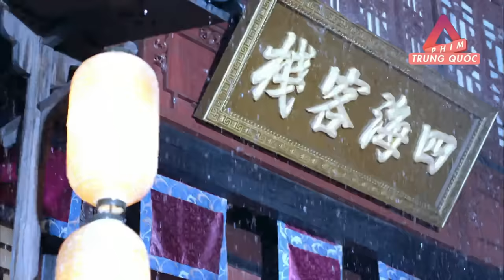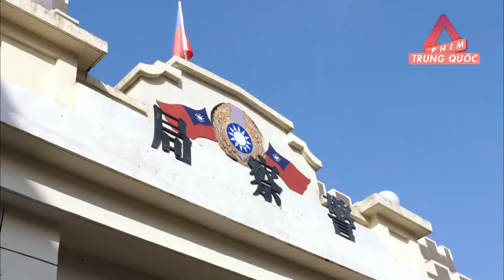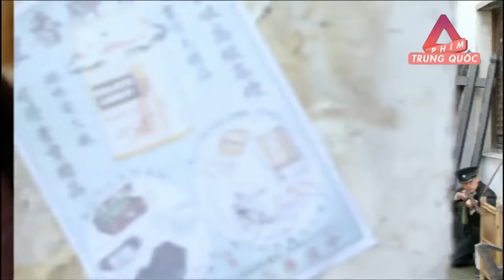Mộng Hoa Lục - Tập 1 | Phim Bộ Cổ Trang Trung Quốc Mới Hay Nhất 2024 | Thuyết Minh